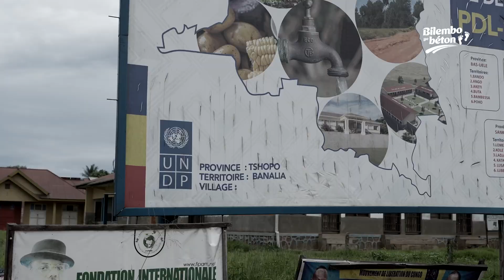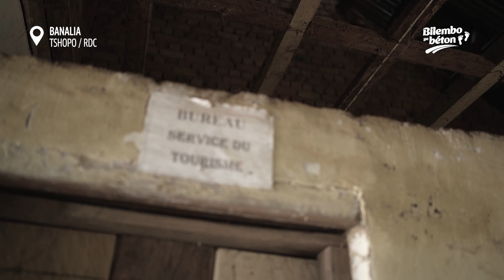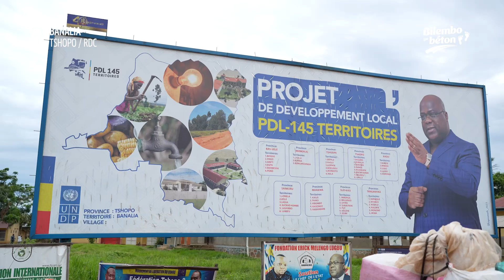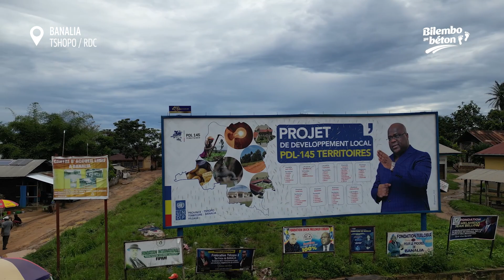VOICIBILEMBO | TSHOPO: NOUVEAU BÂTIMENT ADMINISTRATIF À BANALIA : UNE AMÉLIORATION MAJEURE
Énormes changements à 128 km de Kisangani, dans le territoire de Banalia ! Le coin va bientôt se doter d'un tout nouveau bâtiment administratif.

Encore une preuve de l'engagement du Chef de l'État pour le développement du pays, à partir de l'intérieur.